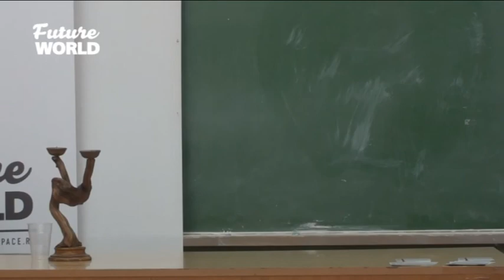Future World - Artem Vargaftik